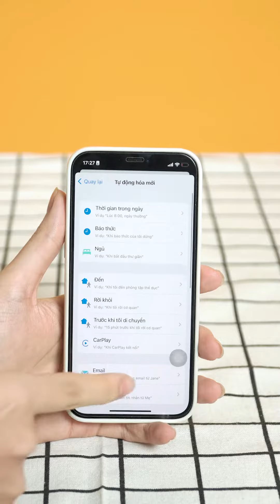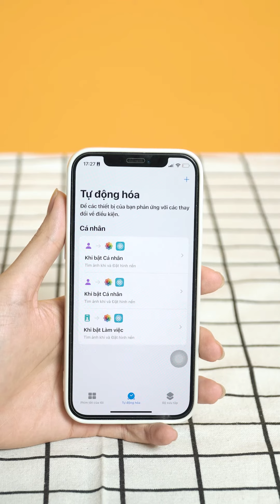Mẹo CỰC HAY Trên iPhone Bạn Cần Phải Biết !!!